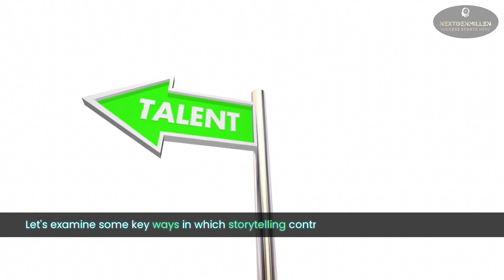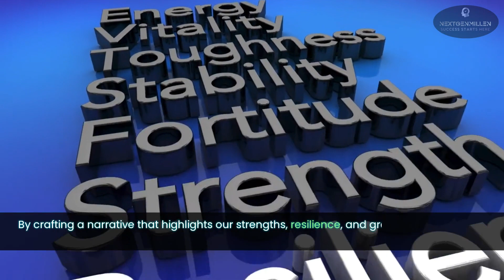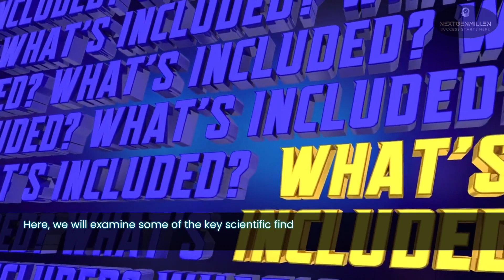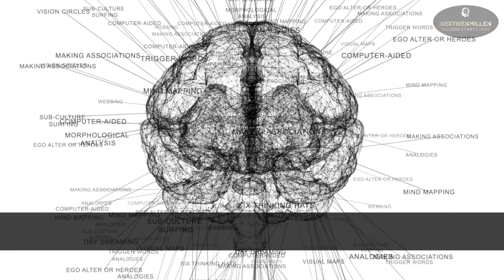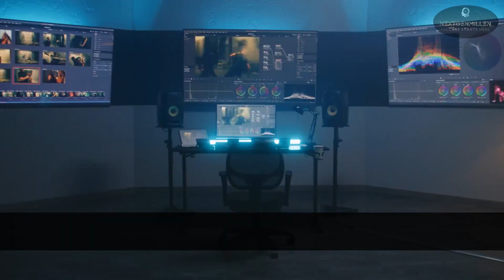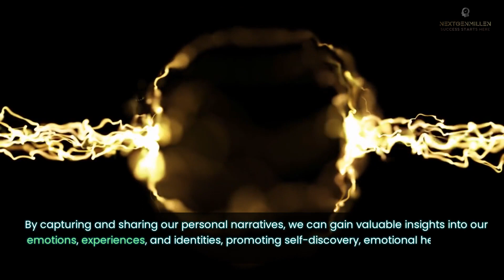The Potential of Personal Narratives in Self-Discovery, Emotional Healing & Personal Development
Embark on a journey of self-discovery and personal development through the potent medium of storytelling. This video delves into the heart of personal narratives, exploring their capacity for self-discovery, emotional healing, and growth. Uncover the science behind storytelling's impact on the brain and well-being, illuminating its role in fostering empathy, resilience, and self-awareness. Discover practical strategies for capturing personal narratives, from journaling to digital storytelling, and learn how to harness their transformative power in your personal development journey. Join us as we unravel the profound connection between storytelling, self-discovery, and personal development, showcasing how your life's story can be your most compelling tool for growth.